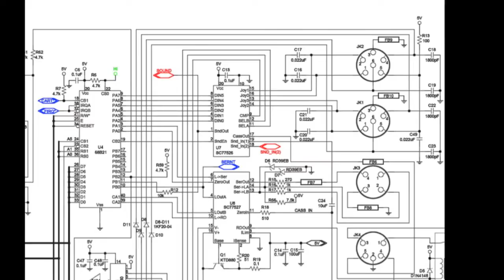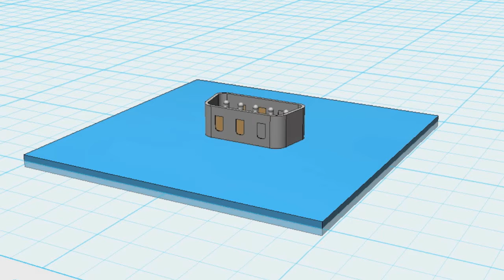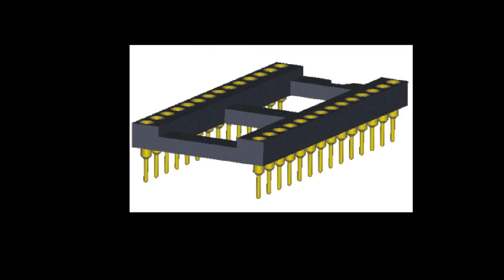Atari Joystick To CoCo Adaptor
My process for creating an Atari Joystick to CoCo adapter.